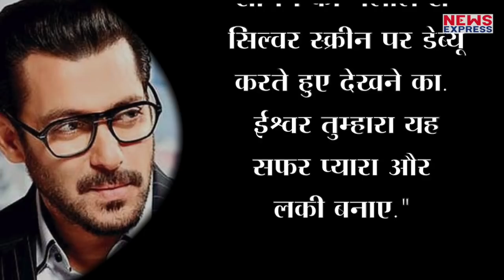Aishwarya की वजह से Twitter पर Troll हुए Salman ,कर बैठे ऐसी हरकत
सलमान ने एक ऐसी फोटो सोशल मीडिया पोस्ट की है की फैंस उन्हें जमकर ट्रोल कर रहे हैं...लेकिन क्या आप जानते हैं की आखिर वो कौन है जिसकी वजह से फैंस ने सलमान की बैंड बजा दी है , नहीं ना चलिए बताते हैं आपको